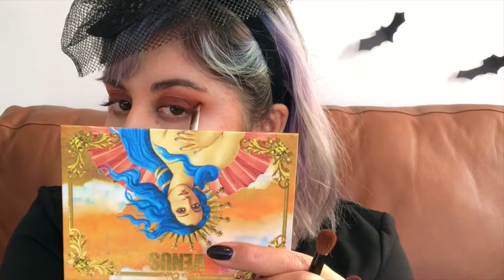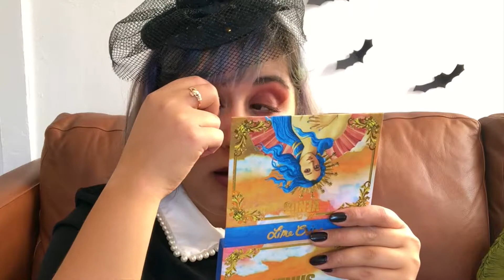Weird Sisters Witch Costume DIY || Chilling Adventures of Sabrina